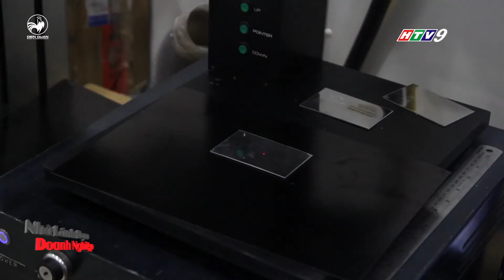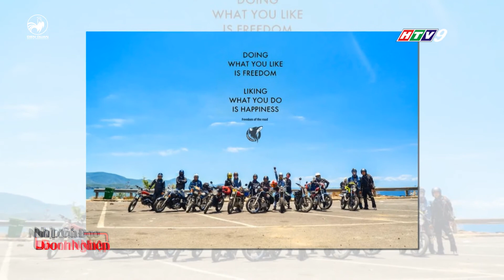GIÁM ĐỐC ĐẶNG NGỌC QUÝ – CÔNG TY KT&CN NAM SƠN || NHÀ LÃNH ĐẠO DOANH NGHIỆP